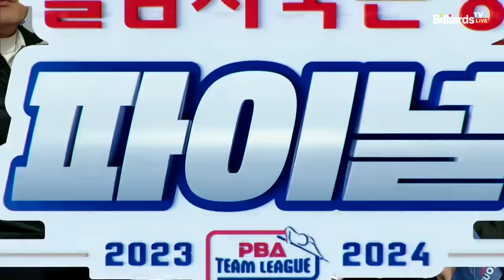[Final 5th] 6세트 SK렌터카(강지은) vs 하나카드(김가영)[웰컴저축은행 PBA 팀리그 23-24]